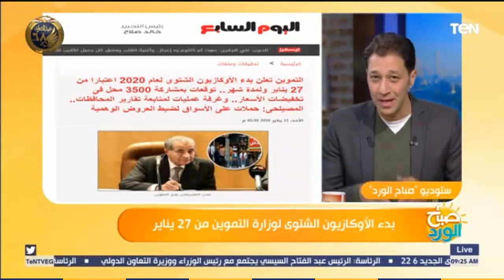بدء الأوكازيون الشتوى لوزارة التموين من 27 يناير الجاري "التفاصيل الكاملة"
صباح_الورد - قال أحمد أبو الفضل مدير الإدارة العامة للرقابة على وزارة التموين أن فترة التصفية الأولى" الأوكازيون_الشتوى" لعام 2020 تبدأ اعتباراً من يوم 27 يناير الجارى ولمدة شهر، وأكد على أن الدكتور على المصيحلى وزير التموين وجه بضرورة تكثيف الحملات الرقابية على الأسواق؛ للتأكد من طرح منتجات جيدة، ومطابقة للمواصفات القياسية خلال فترة الأوكازيون،